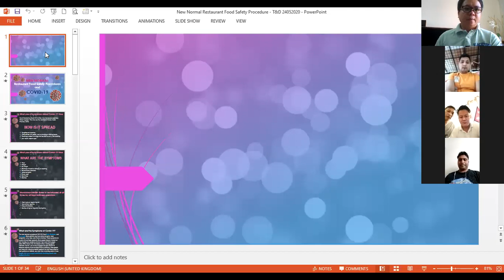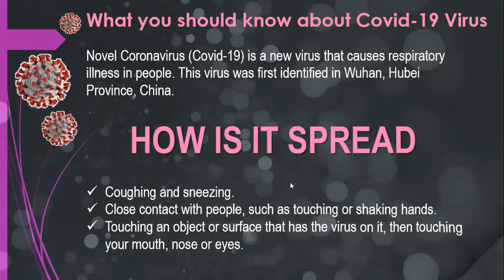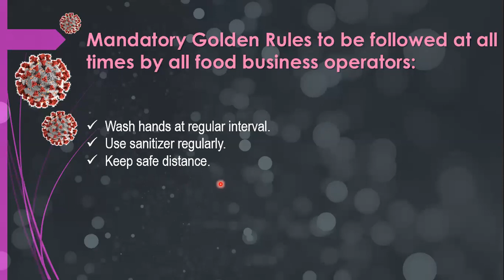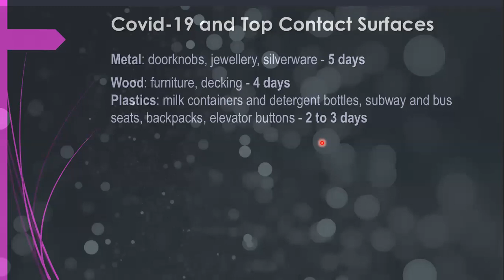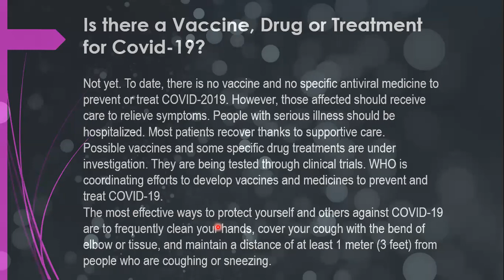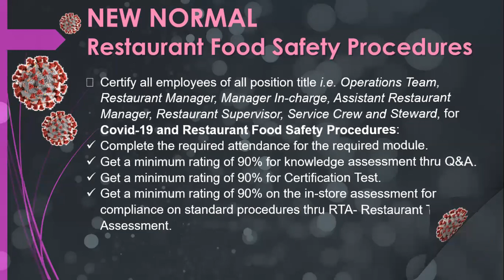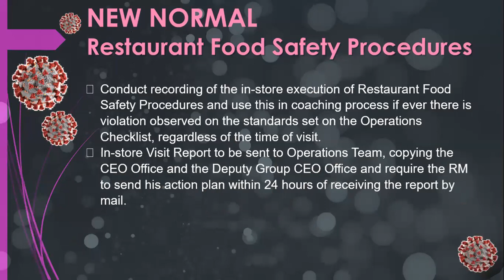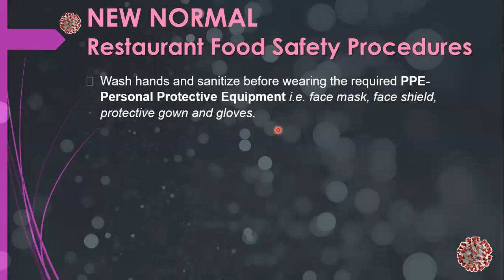V#31 2020 05 26 08 00 25 New Normal and Restaurant Food Safety Procedures 76212939313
1st cut of the video for New Normal Restaurant Food Safety Procedures, conducted for employees of Adeliya, Nuzha, Rumithiya and Seafront. This cut covers the following:
1. What you should know about covid-19?
2. How covid-19 spread?
3. What are the symptoms of covid-19?
4. What are the Mandatory Golden Rules for Food Business Operators to fight covid-19?
5. Covid-19 and Top Contact Surfaces.
6. New Normal Procedures for Food Safety- Part 1